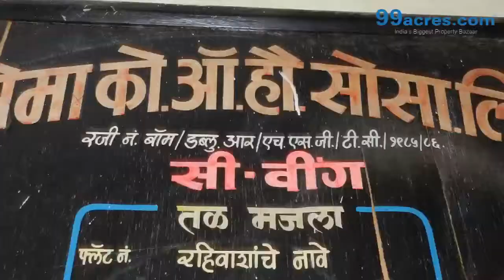Kshema CHS - Mumbai